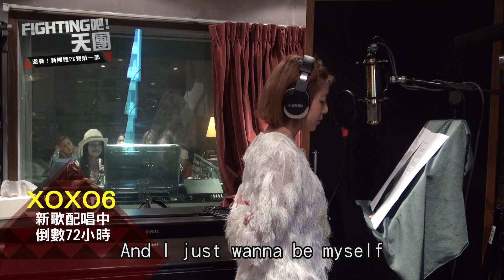Fighting吧!天團》EP9-3激戰！新團體PK賽 第一部